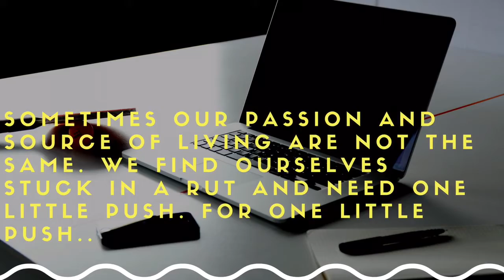Law of Attraction - This Is Your Sign!!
I am a big believer of Universe Signs since I have learned all about Law Of Attraction.

I have reached the same pivotal point in my life where I am deciding what to do (9 to 5 job or my own passion) I got my signs on what to do next.

But for some of you this video could be that sign when you decide to take a step ahead and fulfil your dreams.

Always remember “It’s always too soon to quit.”

Explore more-

Jiya